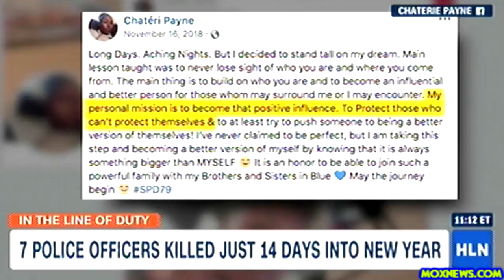7 Police Officers Killed In The First 14 Days Of 2019!